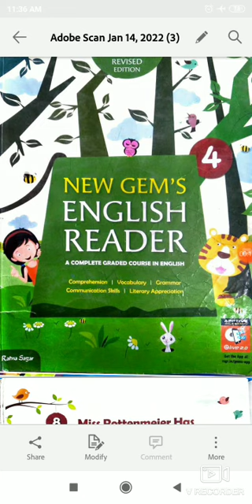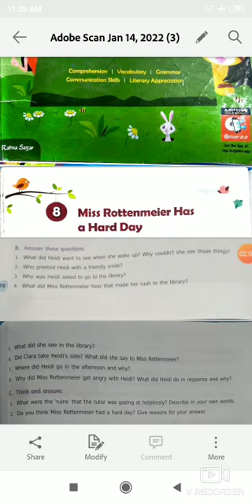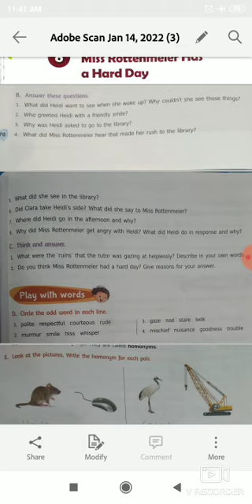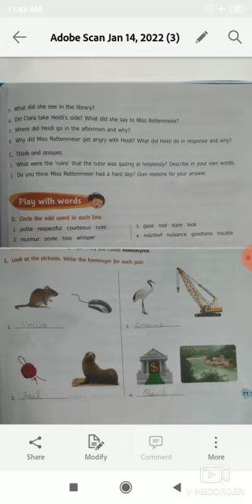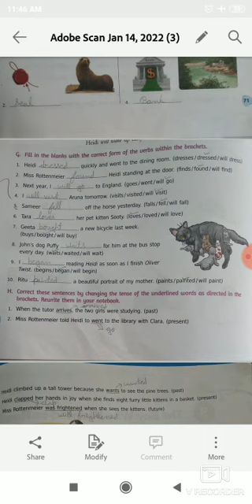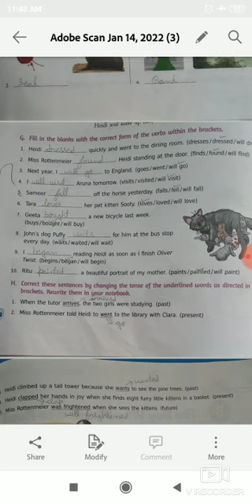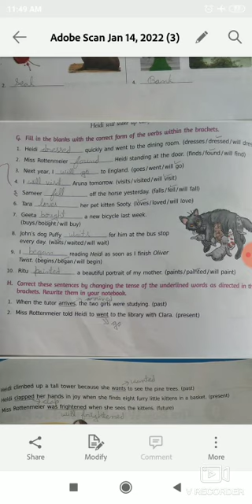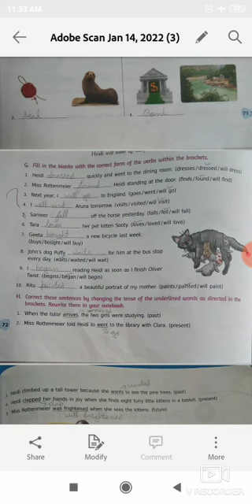Class 4 Ch 8 Miss Rottenmeier Has A Hard Day ( Revision )